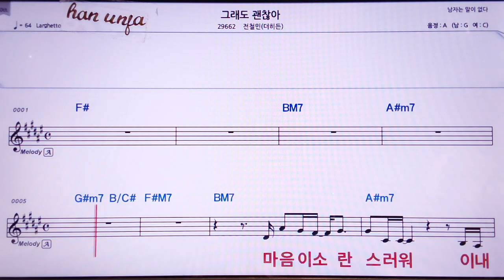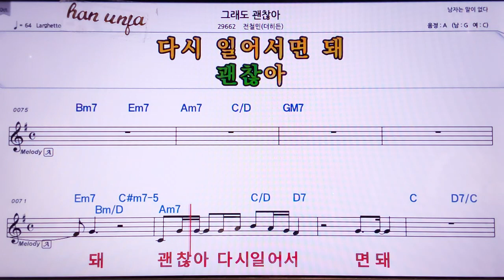💖그래도 괜찮아/진철민 👍MR,노래방, 악보, 코드,Karaoke With Sheet Music